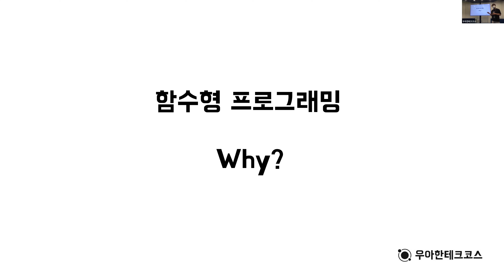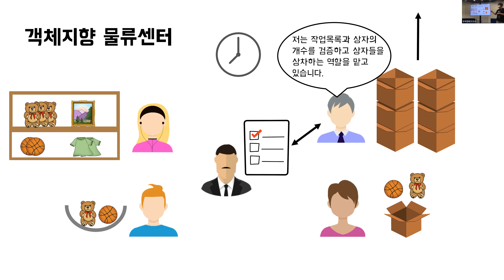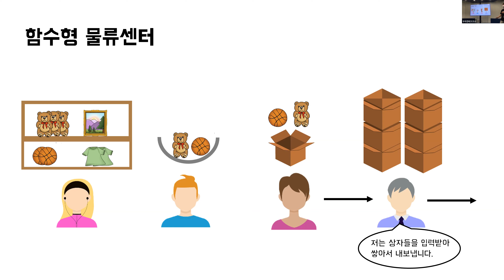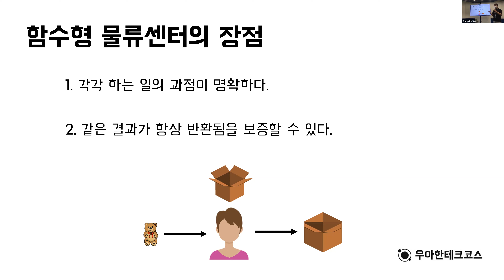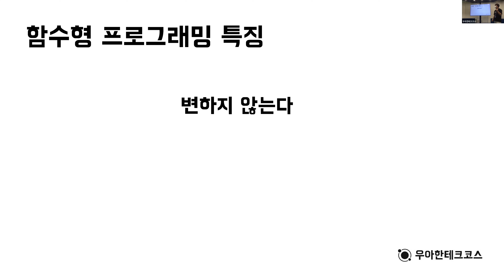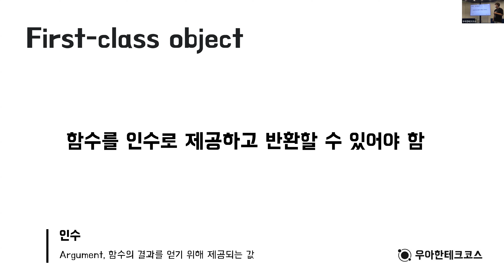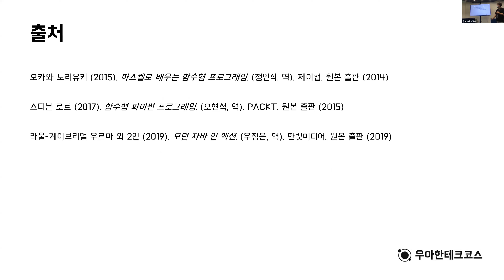[10분 테코톡] 레오의 함수형 프로그래밍